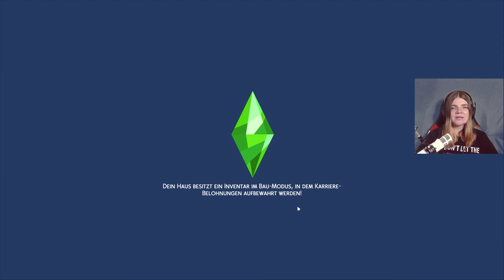Sie schleicht sich wieder raus 😱 - Die Sims 4 100 Baby Challenge Part 29 | elienyx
Dies ist der 29. Part meiner 100 Baby Challenge. In diesem Part schleicht sich Violet wieder raus und die Zwillinge haben Geburtstag.